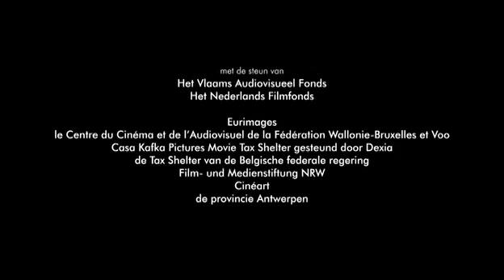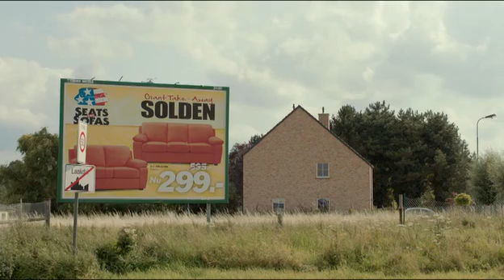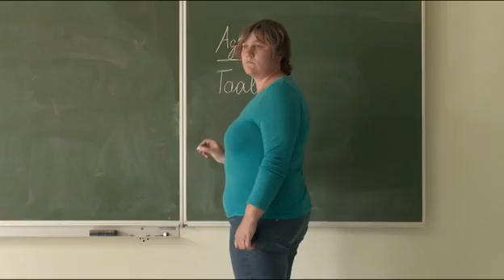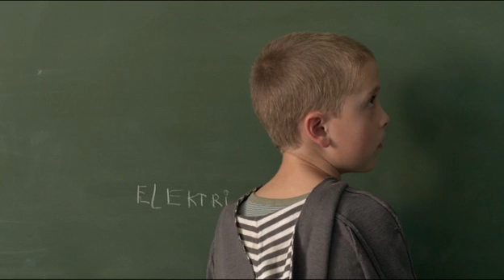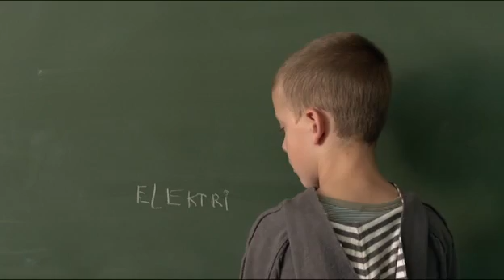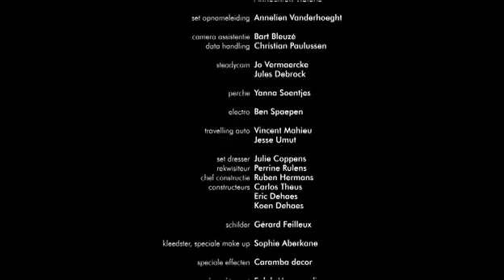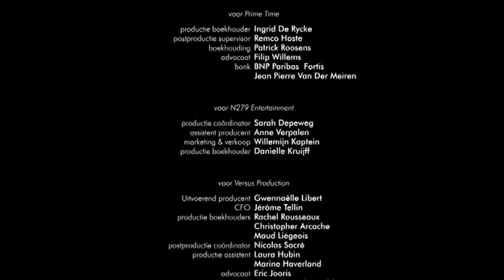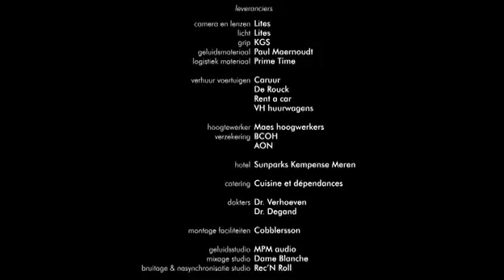Малыш Kid Фин Трох Fien Troch 2012 rus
Перевод: Субтитры (Алексей Крылов aka rrrtttsss aka prostotak)
Cубтитры: русские
Оригинальная аудиодорожка: нидерландский
Режиссер: Фин Трох / Fien Troch
В ролях: Бент Симонс, Маартен Мойсен, Габриэла Карризо, Рит Гус, Рене Якобс, Сандер ван Свеевельт, Яспер ван Лойк, Лауренс Вервоорт, Йо Хельсен, Людо Мертенс, Герман Шоорс и др.
Описание: Малыш, 7-летний пацаненок, живет с матерью и старшим братом Билли на ферме рядом с маленьким городком. Отец бросил их несколько лет назад, предоставив самим себе, семья живет в бедности. Но судьба продолжает наносить удары. В результате мальчики вынуждены переехать жить к дяде с тетей. Малыш скучает по маме больше, чем когда-либо, и хочет быть с ней снова.